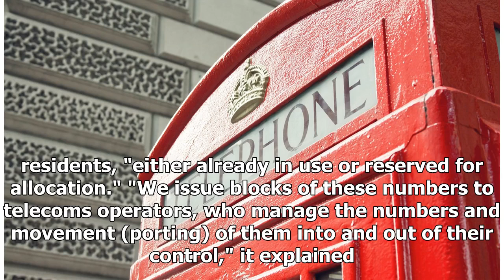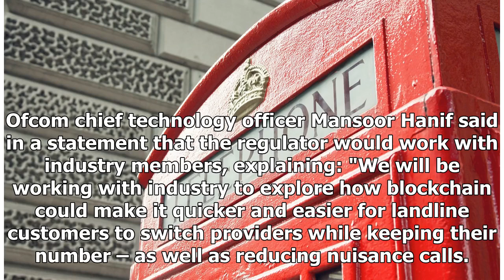UK Telecom Regulator Wins Grant to Study Blockchain